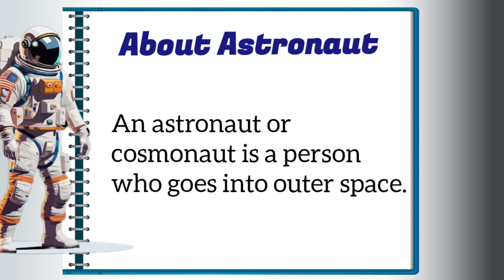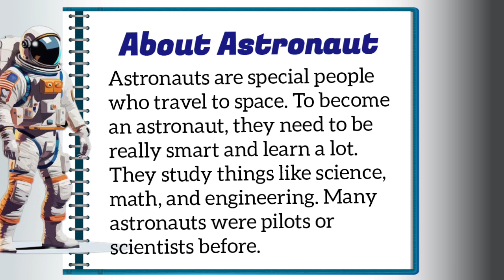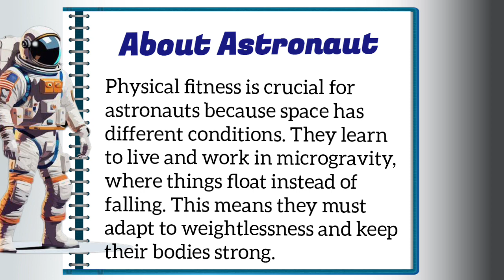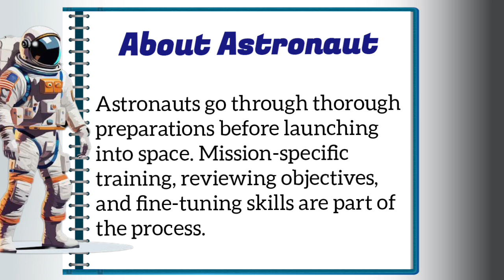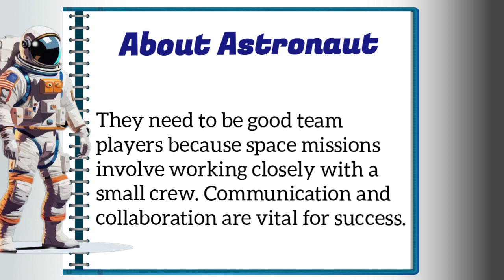10 Lines on Astronaut| About Astronaut in english| Essay on Astronaut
Thankyou and keep supporting. Check my page for more important and informative videos.